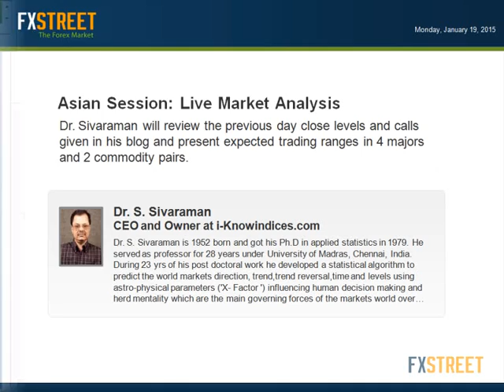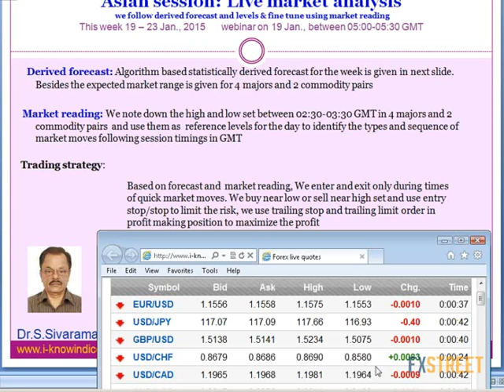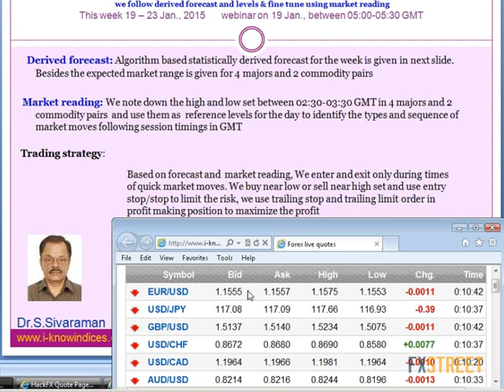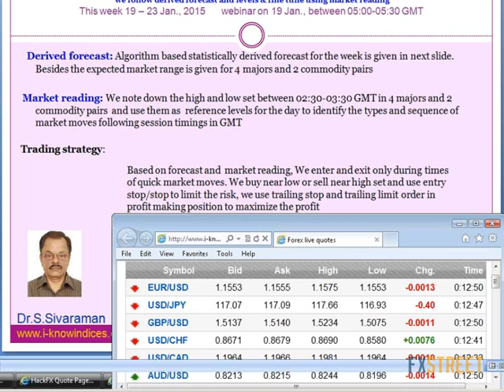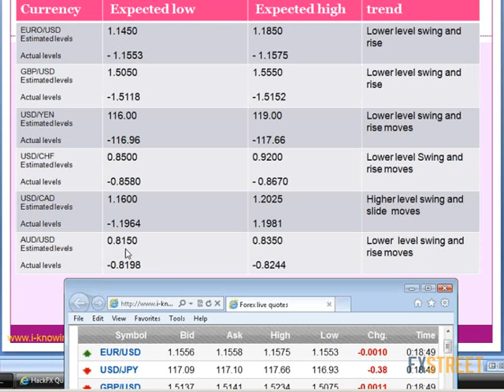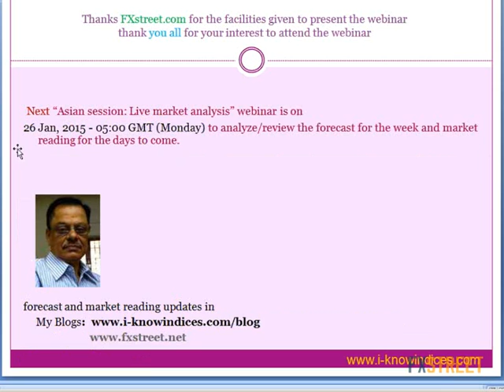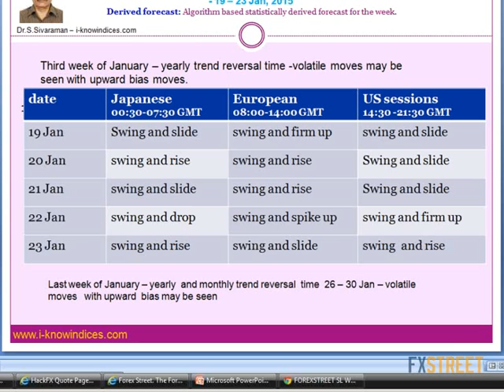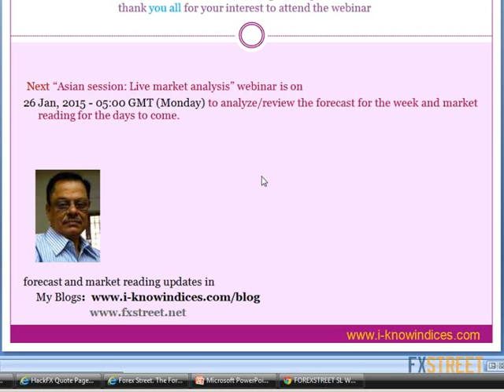Dr. S. Sivaraman: Asian Session: Live Market Analysis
Date of issue: 19 January 2015. Speaker: Dr. S. Sivaraman. Dr. Sivaraman will review the previous day close levels and calls given in his blog and present expected trading ranges in 4 majors and 2 commodity pairs.